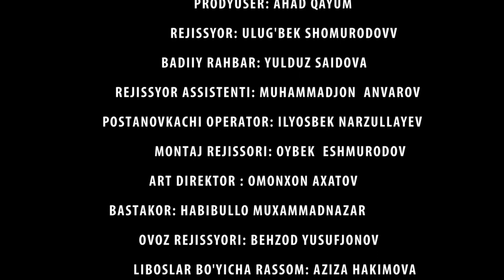Yosh kelinni azoblashdi- UzbekFilm.